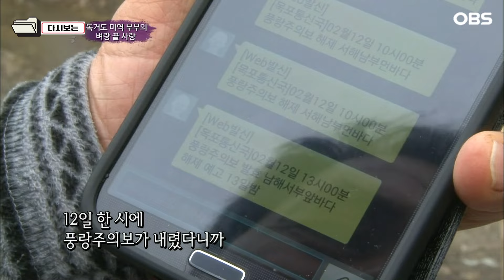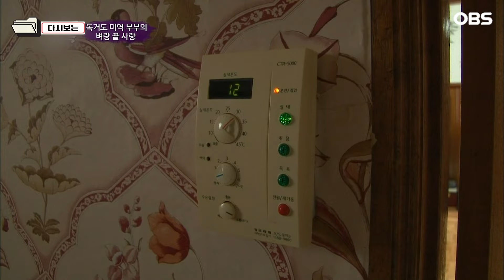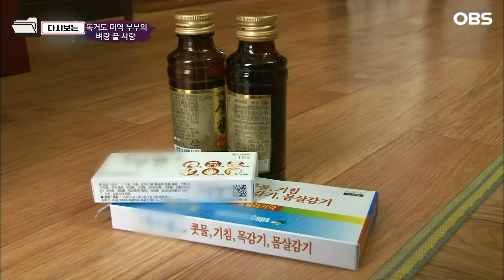[다큐 ‘가족’ 368회 2부] 겨우 3살 때 바다에서 사고 당해 시신도 못 찾은 아버지 생각에 가슴 찢어지는 아들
OBS경인TV [멜로다큐 가족] 368회 "독거도 미역 부부의 벼랑 끝 사랑"

거친 파도와 강한 조류로 유명한 진도군 독거도. 단 열두 가구만이 살고 있는 이 작은 섬에서 대한민국 최고급 자연산 미역을 채취하는 안행식, 조맹엽 부부. 자연산이지만 양식보다도 손이 많이 간다는 독거도 미역을 위해 겨울이면 부부는 아슬아슬한 벼랑 끝에서 바위를 닦는 작업을 한다는데... 위험한 상황에서도 결혼 43년 차 찰떡 호흡인 서로가 있기에 두렵지 않다는 부부의 이야기가 펼쳐진다.